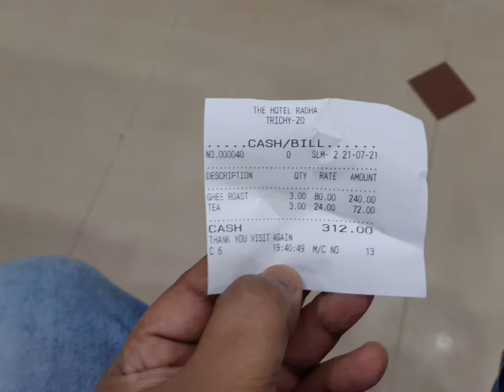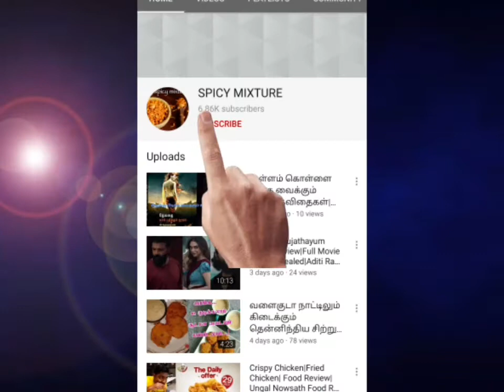Abudhabi To Trichy|Vacation Leave|Home Food|Nowsath Foodie|Nowsath Food Review|One Day Travel|Tamil